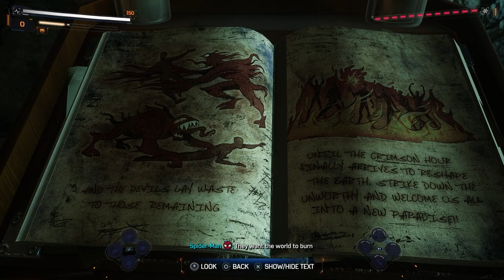[Part 14] Howard - Marvel's Spider-Man 2 Playthrough Gameplay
Marvel's Spider-Man 2 was released for the PlayStation 5 on October 20, 2023 to critical acclaim. The game sold over 2.5 million units in 24 hours and over five million in 10 days, becoming PlayStation's fastest selling first-party title and one of the best-selling PlayStation 5 games.